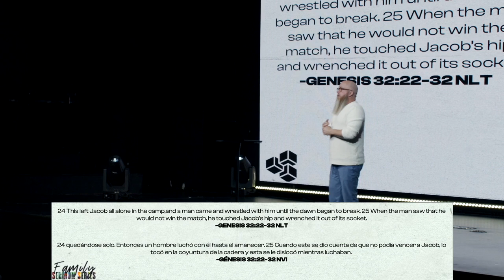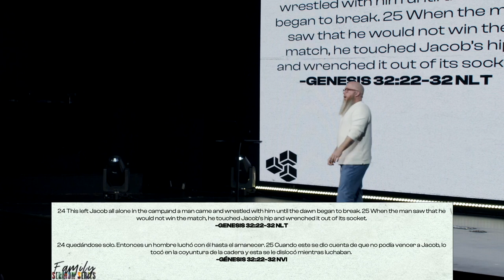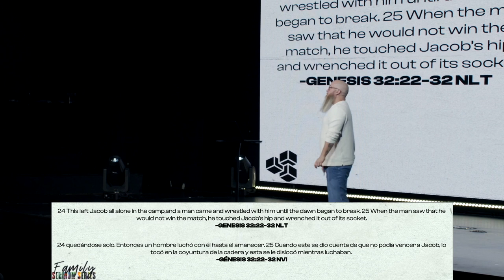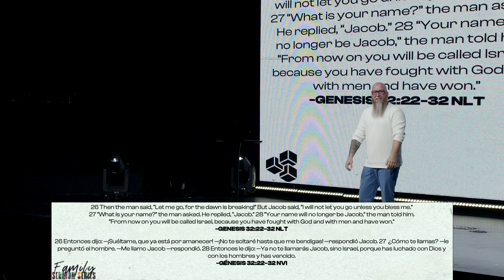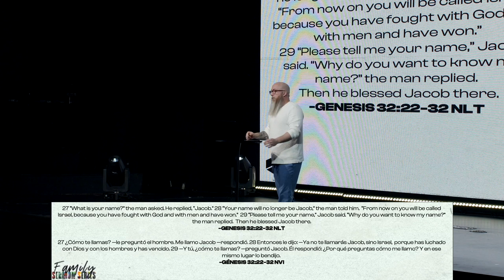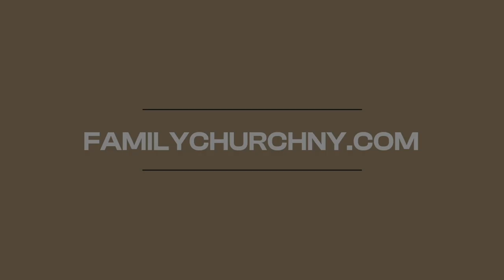Jacob Wrestles | Family Sermon Series | Journey Through Genesis